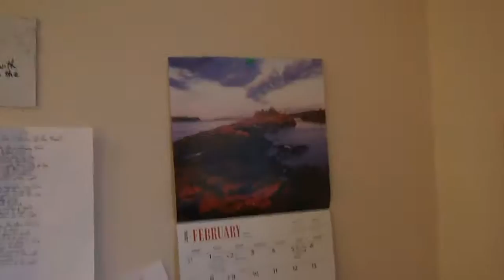hippy style dorm room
sneak peek of a girls room at Fountainview academy